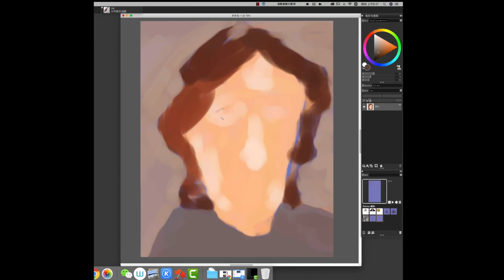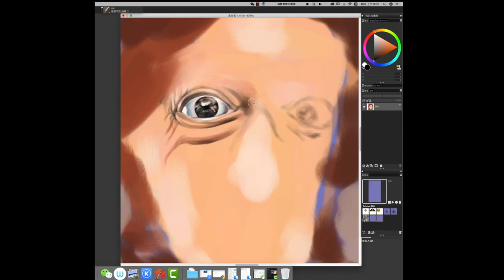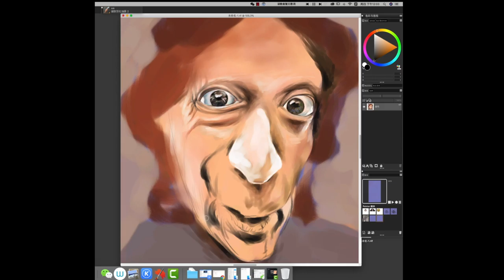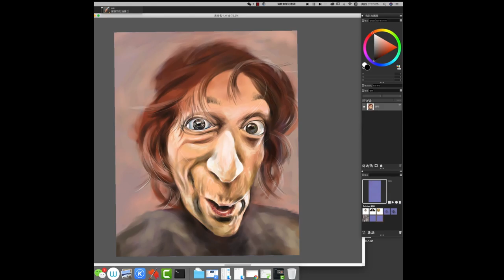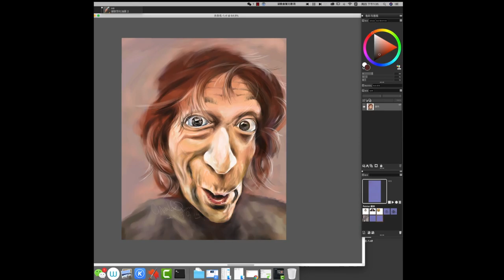Character avatar painting-chunlei qian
Character avatar painting